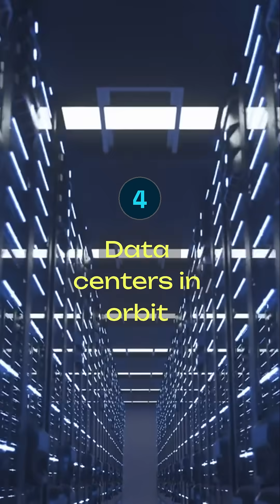SpaceX: Moon Base & Mars Colony!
SpaceX is dreaming bigger than ever! From building a Moon Base Alpha and a Mars Colony to launching Starlink V3, orbital data centers, and Starship carrying 100 people, their future plans are nothing short of epic.

🚀 Point-to-point Earth travel could even let us fly across the globe in under an hour!

Are you ready to see humanity’s future unfold? Follow for more space news and updates!